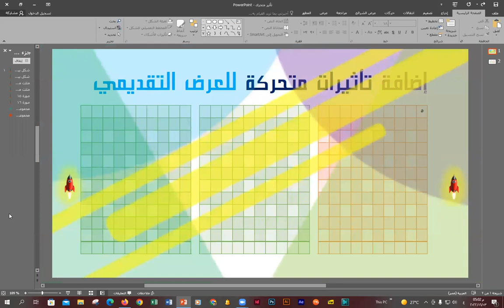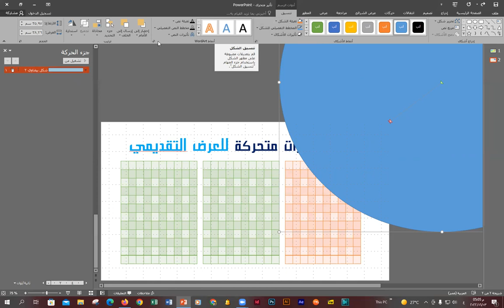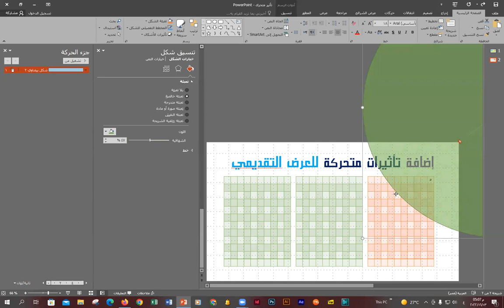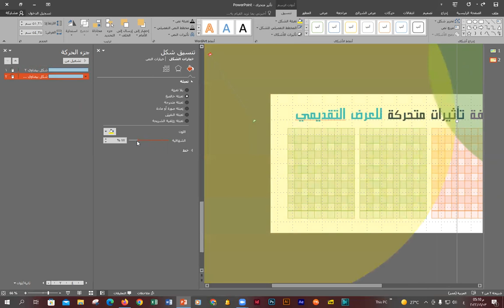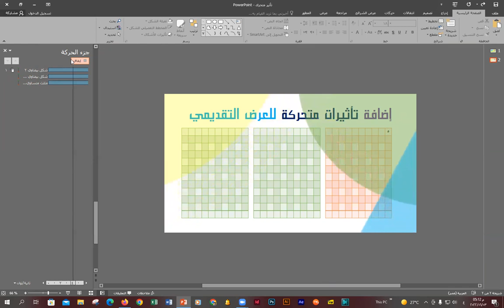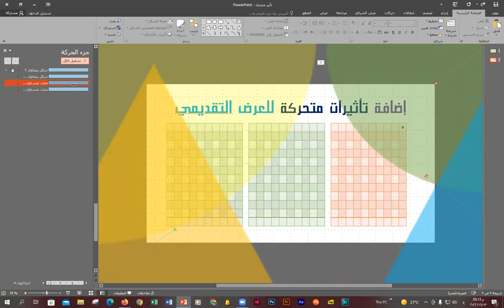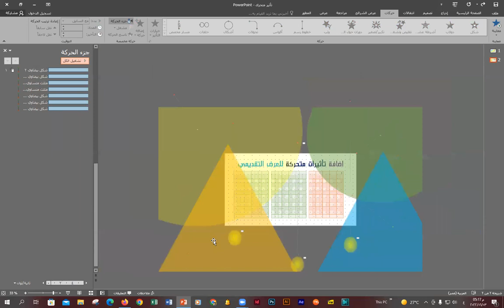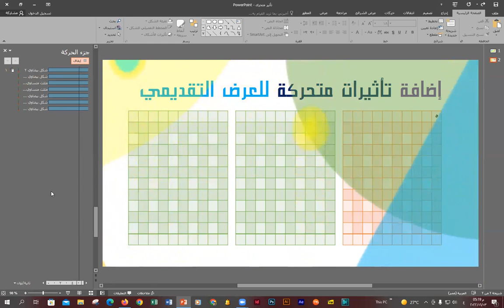تصميم تأثيرات متحركة في العرض التقديمي💖عمل حركات مختلفة في البور بوينت 💖تأثيرات حركية💖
ملف العمل للفيديو الحالي متاح على الرابط التالي
تصميم تأثيرات متحركة في العرض التقديمي💖عمل حركات مختلفة في البور بوينت 💖تأثيرات حركية💖 💖 العروض التقديمية💖💖 المجلة الالكترونية
الفيديو الحاليتصميم تأثيرات متحركة في العرض التقديمي💖عمل حركات مختلفة في البور بوينت 💖تأثيرات حركية💖 💖 العروض التقديمية💖💖 العروض التقديمية💖  في البور بوينت وعند تصميم وعمل العروض التقديمية او المجلة الالكترونية
💖انتسب للقناة وادعم المحتوى التعليمي العربي 💖
   بخطوات بسيطة وسهلة ومباشرة  وايضا نعرض معلومة مفيدة بخطوات عملية للمشكلات التي قد تواجهنا   🌷 ادعمنا 💖💖بالانتساب للقناة 💖💖
🌷نحاول تبيسيط المعلومة قدر الامكان وعرض الخيارات المختلفة